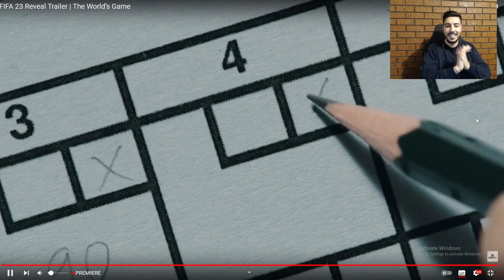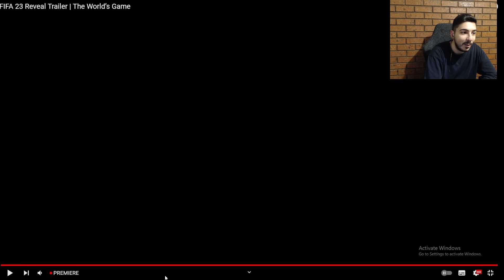FIFA 23 TRAILER IS HERE!!!